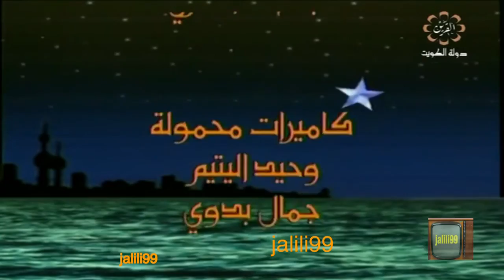HD 🇰🇼 برنامج ستار الجزء الثاني مع سمير غانم تقديم نادية صقر تلفزيون الكويت الزمن الجمييل